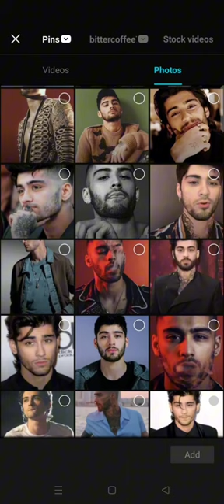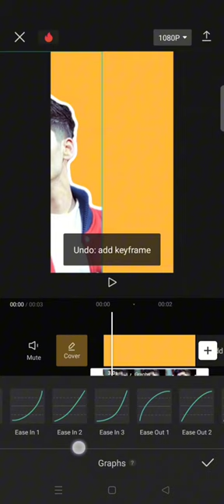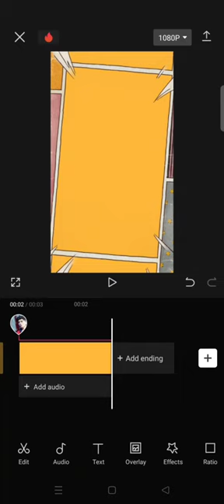~ Discover the Secret to Making a School Comic Electro Intro on CapCut!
In this CapCut tutorial, we'll show you step-by-step how to create a captivating school comic Electro intro for your videos. Using CapCut's powerful features, you can easily transform your footage into a dynamic intro that grabs attention.

To start, we guide you through setting up a new project with a solid color background. Then, we demonstrate how to overlay images and effectively remove backgrounds using CapCut's cutout tool. You'll learn how to animate your elements with keyframes, adding movement and enhancing visual interest.

Next, we dive into the creative process of adding special effects. We explore the comic border and Electro effects categories, showing you how to customize them to fit your style. By the end of this tutorial, you'll have a polished school comic Electro intro ready to impress your audience.

Ready to elevate your video intros? Watch our tutorial now and unleash your creativity with CapCut!